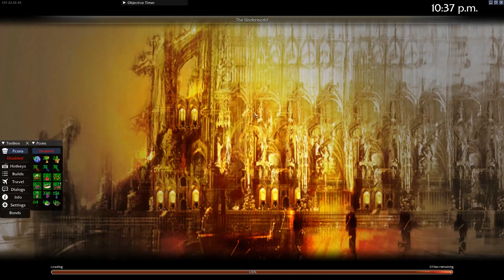8:39 iau t2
absolute cancerous run but it is what it is  ¯\_(ツ)_/¯